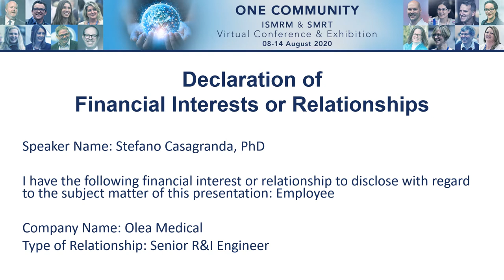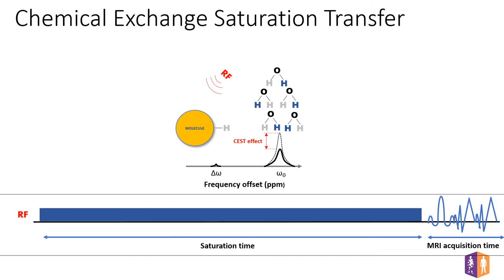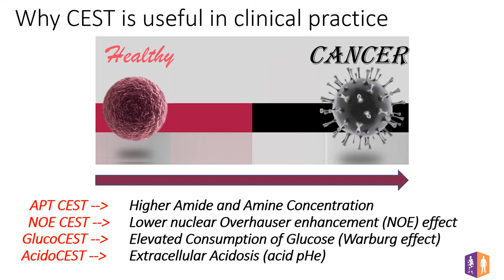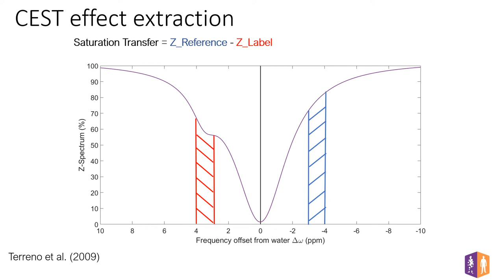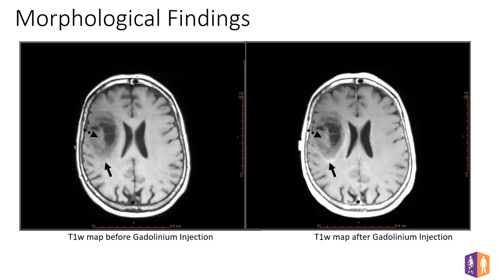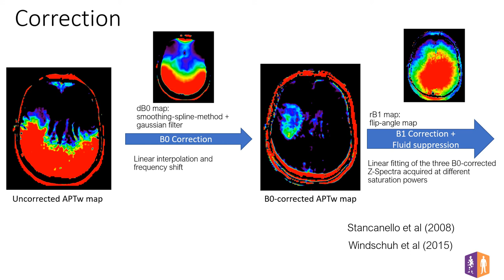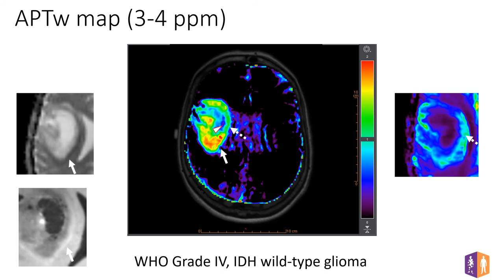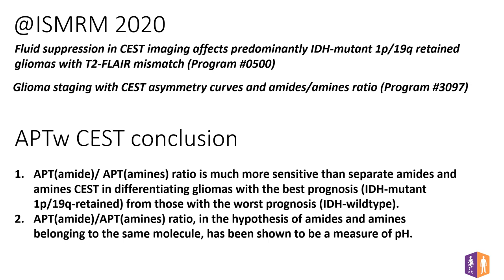CEST imaging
Let's talk about CEST imaging! APT-CEST, a groundbreaking technique for molecular imaging on 3T MRI Scanners, a non-contrast approach attractive for clinicians that is time-saving during an MRI acquisition.
Its current focus is on brain tumor characterization. By using spatial assessment of proteins and peptides in vivo, the technique can assist in the grading of gliomas and IDH mutation predictions.

Speaker: Stefano Casagranda, PhD. At: ISMRM 2020 Olea Medical Symposium.